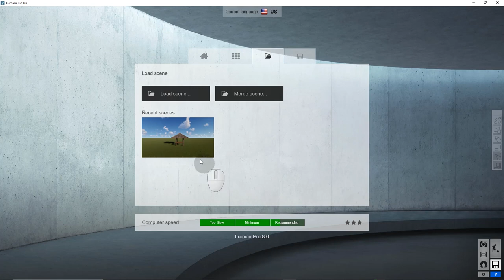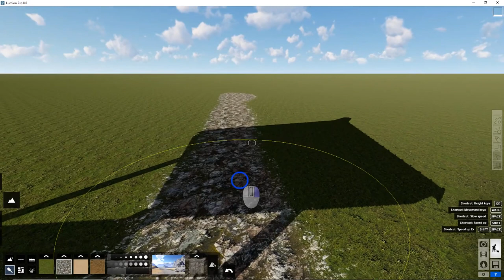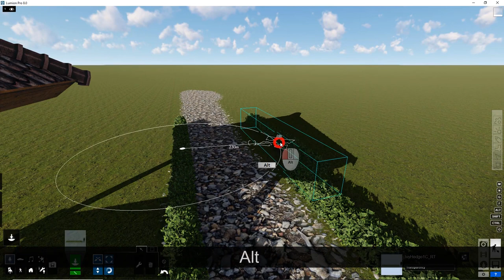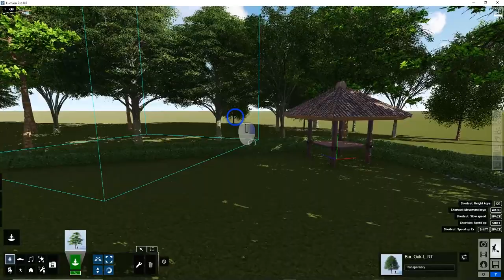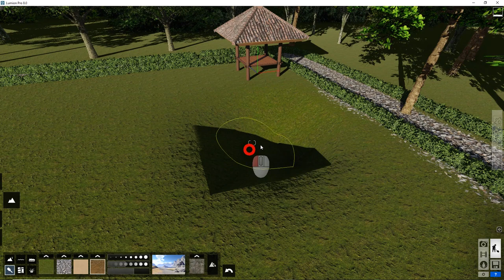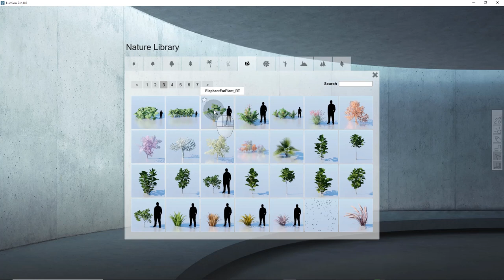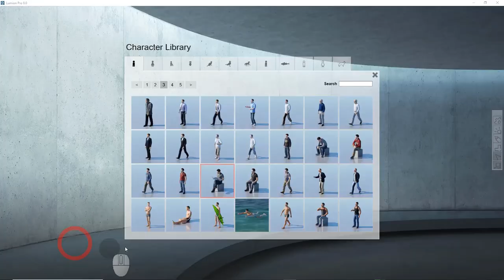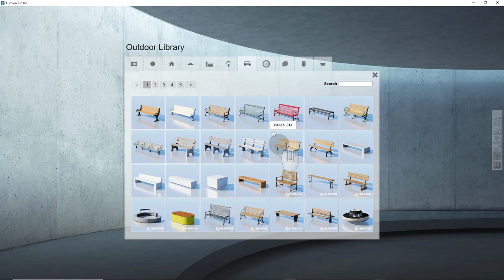Animasi Arsitektural Part 06 - Setting Environment di Lumion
Pada sesi kali ini kita akan membahas beberapa teknik yang digunakan untuk setting environment di software Lumion. Disini kita akan menggunakan beberapa tools dan template yang telah disediakan oleh Lumion untuk membuat tampilan animasi Gazebo ini lebih hidup dan terlihat natural...Silahkan ditonton sampai akhir dan selamat mencoba...!
Salam Kreatif..!